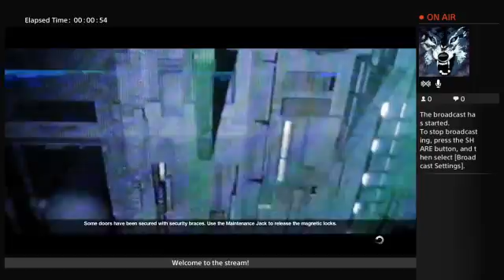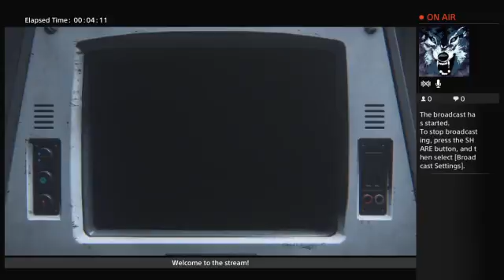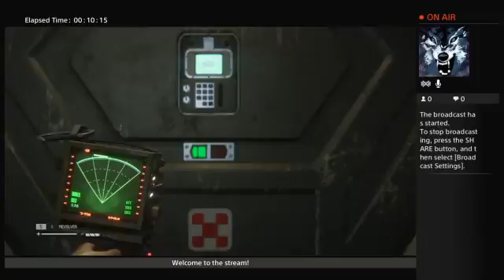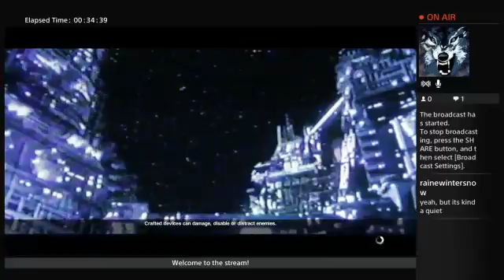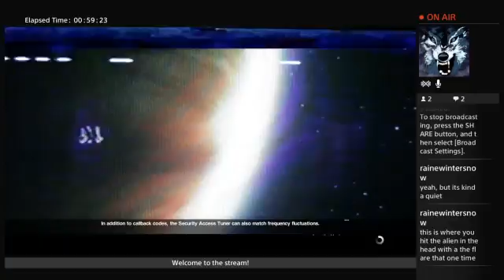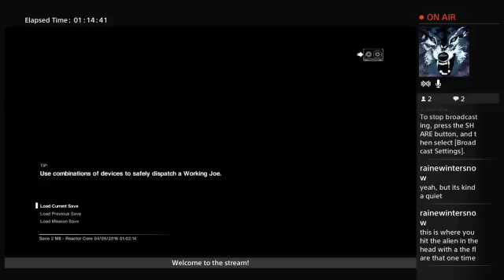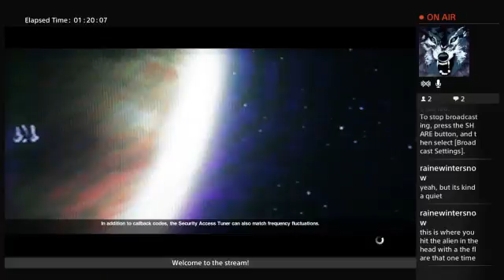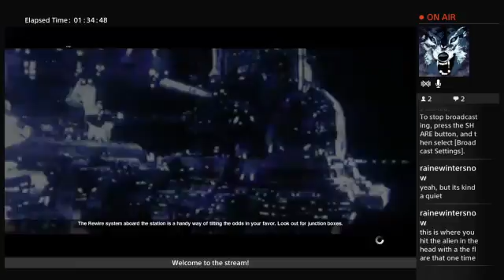Alien Isolation: Can We Survive (Part 2.5)